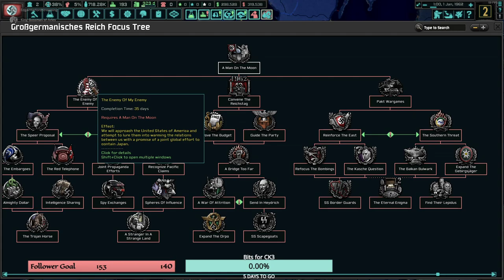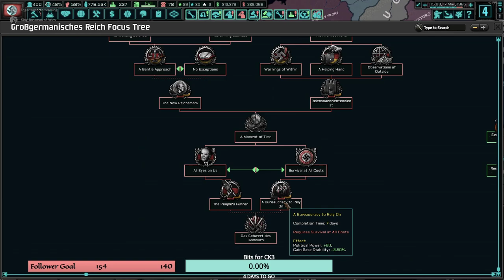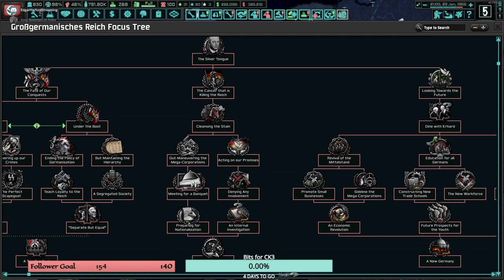Speer's Germany - The New Order | Part 1